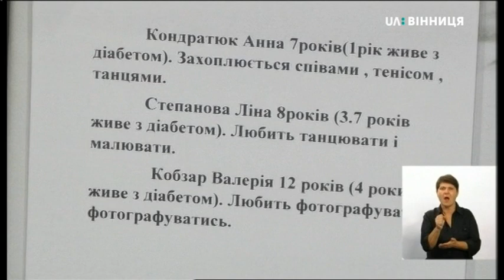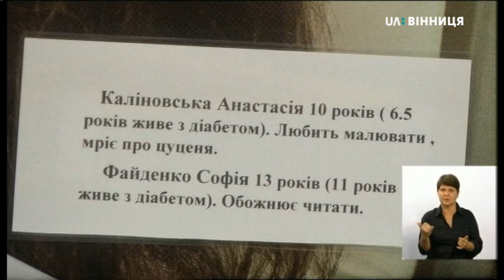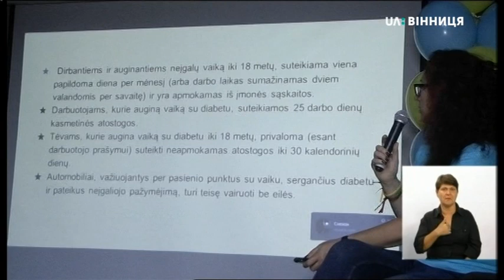15.08.2019. Новини. 19:00